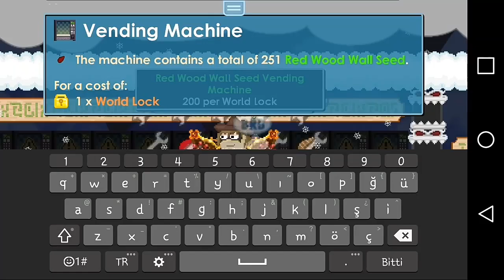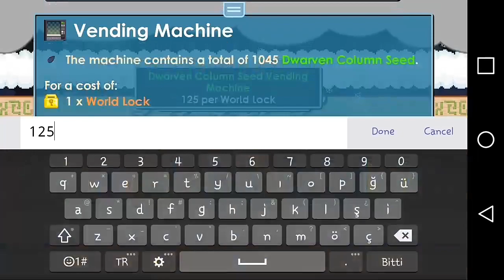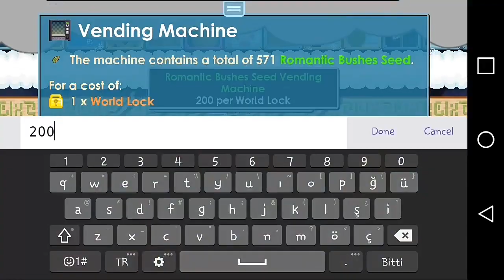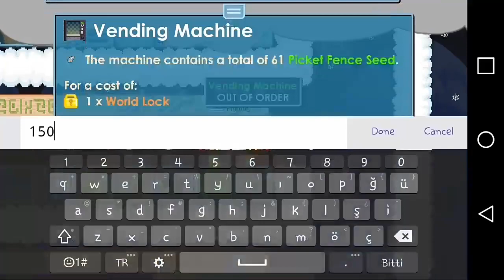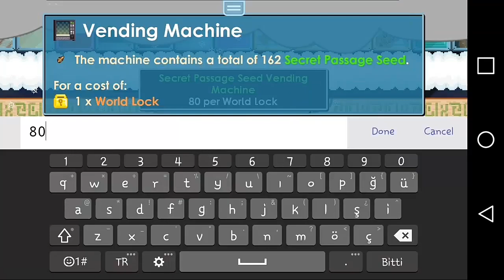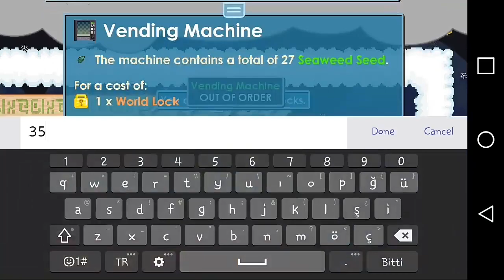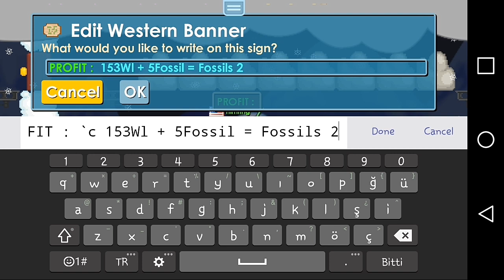GROWTOPIA HOW TO PROFIT NO FARMING! | SSP SHOP IS PROFITABLE ? #2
Hello guys. I will make a more video like this video.

Growtopia Ssp
Growtopia profit
Growtopia ssp shop is profitable?
growtopia wiki
growtopia forums
growtopia download
growtopia twitter
growtopia support
growtopia change password
growtopia change email
growtopia recipes
growtopia account
growtopia ancestral
growtopia achievements
growtopia account
growtopia all recipes
make a growtopia account
create a growtopia account
make a growtopia id
create a growtopia id
get a growtopia account
 a growtopia
comment jouer a growtopia
growtopia background
growtopia bfg
growtopia Dls
growtopia best farmable
growtopia blocks
growtopia black market
growtopia berry crepes
growtopia bgl
b.o.o growtopia
chemical b growtopia
growtopia carnival
growtopia chandelier
growtopia cinco de mayo
growtopia dont play casino
growtopia crystal recipes
growtopia c
growtopiagame.c
c wealth growtopia
download growtopia pc
growtopia discord
growtopia dls
growtopia download mac
growtopia dream catcher
growtopia door
growtopia d battery
growtopia d
growtopia d horn
growtopia daxe
growtopia d horn glitch
gate growtopia
growtopia email change
growtopia events
growtopia easter
growtopia emerald lock
growtopia eggs benedict
growtopia earth essence
growtopia essence
growtopia email support
growtopia e-z cook oven recipes
growtopia e lock
growtopia e surg
train e growtopia
e wing growtopia price
e-z rod growtopia
growtopia farmables
growtopia fandom
growtopia fossil
growtopia forgot password
growtopia floating speakers
growtopia farming
growtopia forgot email
growtopia of eyes
growtopia f eye set
f eyes id growtopia
growtopia f tank
growtopiagame
growtopia geiger
growtopia guild
growtopia gaia beacon
growtopia gems
growtopia ghost charm
growtopia geiger charger
growtopia guild events
growtopia g virus
growtopia g virus pandemic
growtopia g scan
growtopia g angel
chemical growtopia
growtopia hydroponics
growtopia harvester
growtopia heart of gaia
growtopia harvest fest
growtopia hair
growtopia how to get rich
growtopia healing tome
growtopia harvester of sorrows
growtopia h.r geiger
growtopia h
growtopia items
growtopia iotm
growtopia installer
growtopia ice
growtopia instagram
growtopia id
growtopia iotm 2020
growtopia invisible block
growtopia i forgot my email
growtopia i forgot my growid
growtopia i forgot my password
growtopia i got banned for no reason
growtopia i got hacked
growtopia i want to be a mod
growtopia i got scammed
growtopia i forgot my personal settings password
growtopia jade block
growtopia june iotm
growtopia jack set
growtopia jammers
growtopia jungle blast
growtopia jamew7
growtopia jetpack
growtopia jar
j hat growtopia
growtopia katana
growtopia kelpie
growtopia kerjigger
growtopia kidney failure
growtopia kat5
growtopia knife
growtopia kentucky derby 2020
growtopia keytar songs
growtopia laser grid
growtopia legendary quest
growtopia login
growtopia legendary dragon
growtopia locks
growtopia legendary wings
growtopia logo
growtopia legendary title
grid growtopia
growtopia drag quest
growtopia l bot
growtopia l drag
growtopia l title
growtopia l katana
l wings growtopia
growtopia l dragon
growtopia mods
growtopia magplant
growtopia mercy wings
growtopia music
growtopia malady
growtopia money aura
growtopia mint julep
growtopia main world design
growtopia m chem
growtopia m chemical
growtopia m
growtopia neon nerves
growtopia net worth
growtopia noob
growtopia nintendo switch
growtopia new items
growtopia neck items
growtopia new magplant
growtopia news
growtopia online
growtopia official
growtopia orange
growtopia on chromebook
growtopia on switch
growtopia outfits
growtopia on ps4
growtopia orange block
growtopia password change
growtopia ps4
growtopia private server
growtopia phone numbers
growtopia pc
growtopia pepper
growtopia pickaxe
growtopia pixel art
growtopia p
chemical p growtopia
growtopia quest
growtopia qq
growtopia quest of steel
growtopia quiz
growtopia questions
growtopia quantum starfish
growtopia qq meaning
growtopia quality of life
growtopia rayman
growtopia review
growtopia renderworld
growtopia rings
growtopia reddit
growtopia rayman fist
growtopia rarity
r/growtopia
chemical r growtopia
growtopia surgery
growtopia set maker
growtopia sets
growtopia support email
growtopia switch
growtopia system freezer
growtopia startopia
growtopia s
growtopia tesseract
growtopia trophy guide
growtopia telephone
growtopia tools
growtopia treasure map
growtopia transmutabooth
growtopia trainer
growtopia t shirt cannon
growtopia t
growtopia t rex skull
growtopia t shirt
ricky t growtopia
growtopia ubisoft
growtopia update
growtopia unstable tesseract
growtopia unblocked
growtopia ubisoft support
growtopia uv vaccine
growtopias
Tery
Mrsongo
Jamew7
Zstery
Hostserogt
Bymawi
Amnifilms
Cennzor
Aipan
Victorionl
Vendinq
İhemo
BGL